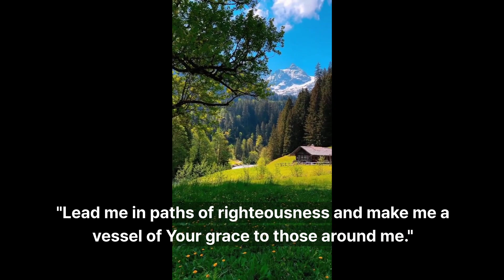morning prayer 1